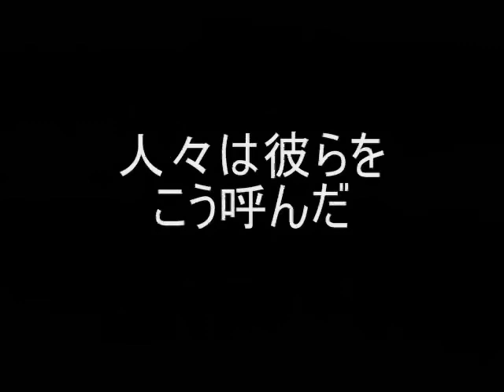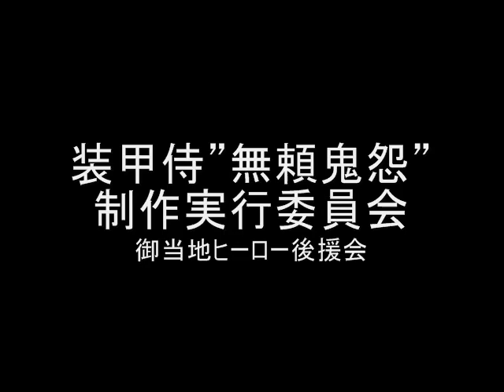装甲侍"無頼鬼怨"パイロットムービー（サイズ大）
えー・・・
調子に乗って、まるで本編の告知映像のようになっていますが･･･
本映像はデモです。
全て映像は実験映像です。
この映像を観て
「面白そうだ！」と思っていただければ幸いです。
制作費は１０万円足らず、
映像編集ソフトはフリーソフト。
スーツは１体当たり3000～10000円くらい、
私自身の手作りで、
効果音すらも手作りです。
参加俳優
主人公/武：坂口邦弘（シーグリーン）
大峰銀次/羅刹闍：浜島槙太（シーグリーン）
千代山桃桜/：安藤清美（シーグリーン）
千代桃香/：西貝桃香
茶目南蛮/：寺林力也
マイ/：林舞菜